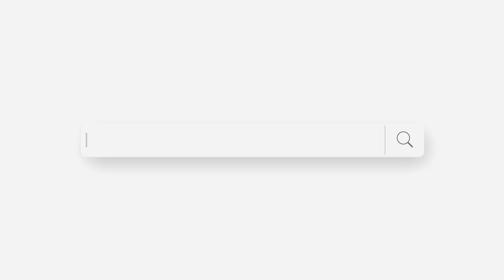the try guys 'best moments' just got better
Your favorite Try Guys compilation channel just got a brand new vibe, welcome to ‘Second Try,’ our new playground for experimental videos! You’ll get bonuses, secret stuff, and way more of the compilations from our 'best moments' that you already know and love. Aaaand meet Maddy, our new OFFICIAL compilations editor. Learn more about her on today’s episode of the @TryPods and check out all of her amazing work Watch 3 BRAND NEW compilations today and new releases every Friday! Could today get any better??